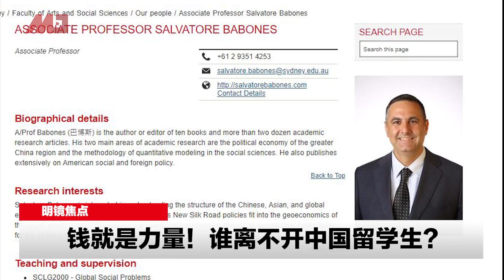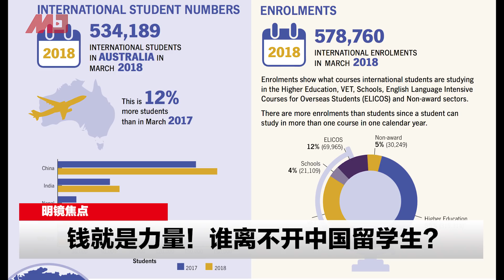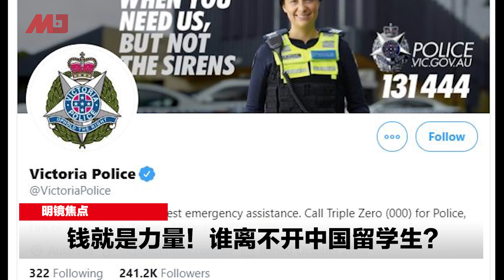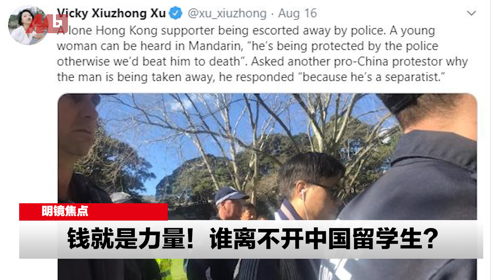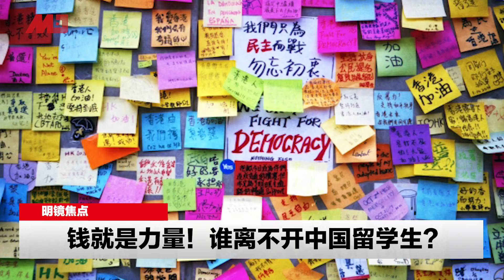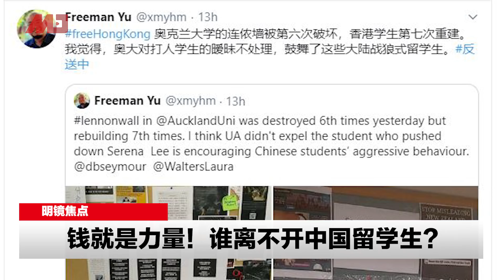钱就是力量！谁离不开中国留学生？ | 明镜焦点（20190822）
08：00 历史明镜（人生之中）（不定时）
10：00 纽约看天下（周一至周四）| 伦敦看天下（周五）
11：00 网言网事（周一）| 明镜编辑部（周二至周四）| 大事小评（周五）| 明镜书刊（周六）| 专栏节目（周日）
12:00 询经问政（周五）
13：00 财经全观察（周三）
21：00 今天大新闻（周一至周日）
23：00 中国的陷阱与困境（周一）
不定时：点点今天事（每日）
不定时：迪拜看天下
**专栏包括：刘仲敬思想和文革博论

新闻节目

04：00 中国新闻（每日）
06：00 今日华尔街 （周一至周五）
07：00 全球新闻连报（周一至周五）
09:30 明镜快点（每日）
15：00 中国新闻（每日）
16：00 明镜快点（每日）
19：00 明镜要报（每一至周五）